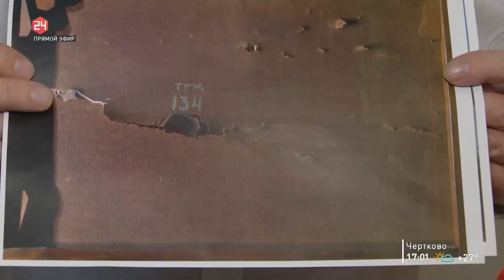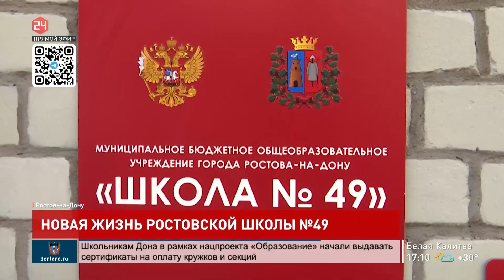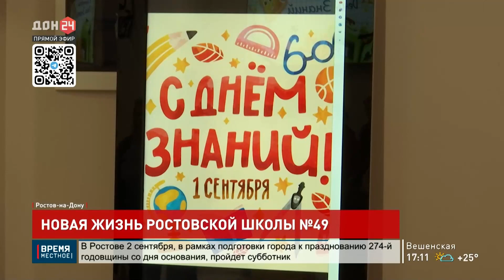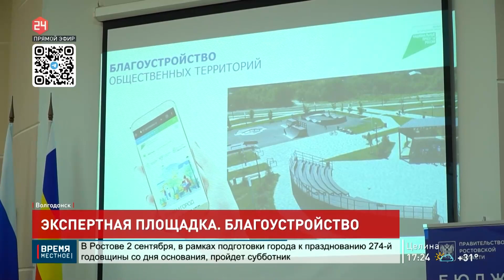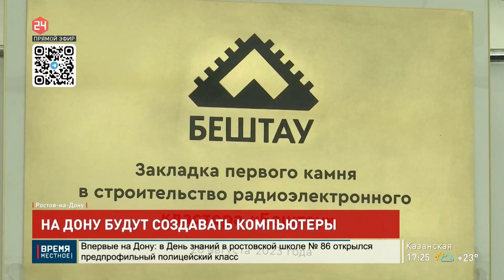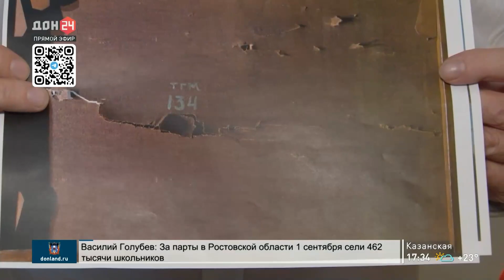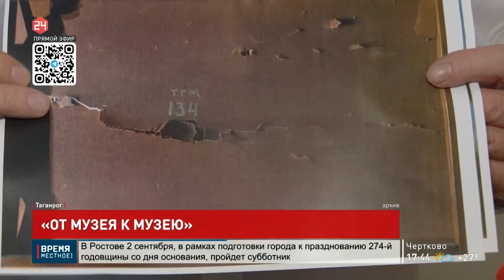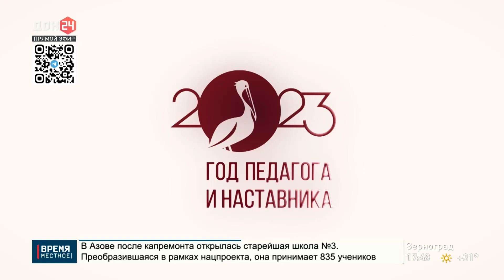Новости. Итоги недели 02.09.2023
- Ростовская область приняла участие в федеральном марафоне открытия школ и детсадов, который провел Владимир Путин
- Самая большая школа на юге страны!
- День знаний для студентов в Новочеркасске
- Новая жизнь ростовской школы № 49
- Пресс-секретарь главы Донской митрополии Игорь Петровский о чествовании иконы Божьей Матери «Донская»
- Очередной специальный груз от Ростовской области доставили в пункт временной дислокации для наших бойцов
- Василий Голубев провел выездное заседание экспертной площадки по благоустройству в Волгодонске
- На Дону появится завод по производству компьютерной техники
- Новый сквер в Тарасовском районе – место, где приятно находиться всем
- Выборы для жителей новых регионов
- Жители южной столицы жалуются на огромные ямы на улице Кирилловской
- Дайджест событий
- 80 лет со дня освобождения Донского края
- Память жива спустя 80 лет: на Самбекских высотах почтили память освободителей Дона
- «Реквием» на Самбекских высотах
- Фестиваль «Донские зори» объединил работников культуры со всей Ростовской области
- Как живет художественный музей Таганрога после падения обломков ракеты?
- Открытия ростовских врачей
- Как воспитать чемпиона?
- Золото на международных соревнованиях завоевала новочеркасская дзюдоистка Анастасия Нужненкова
- Спортивный дайджест